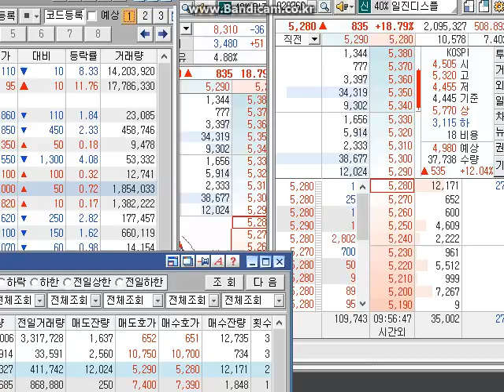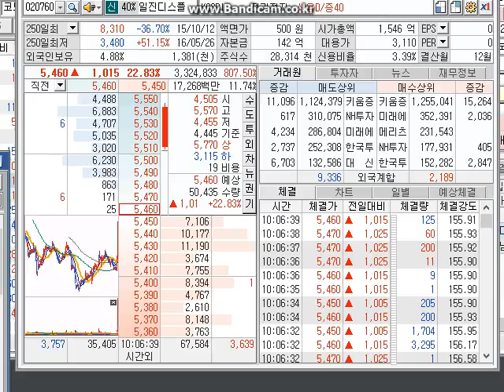8월 25일 급등 일진디스플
일진디스플